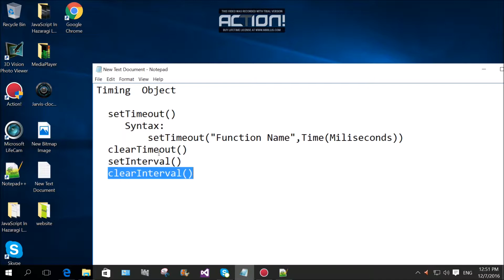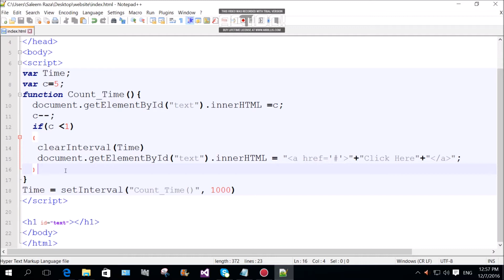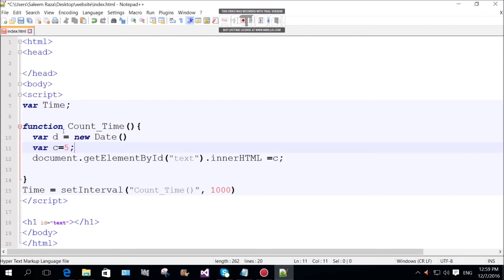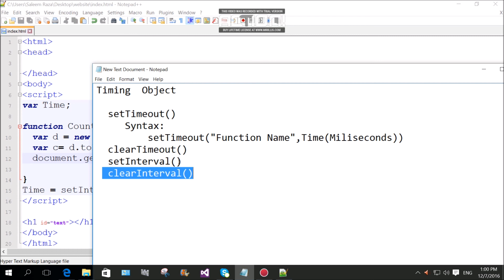46 Time Object SetInterval ClearInterval In JavaScript Part 3 In Hazaragi Language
Time Object SetInterval ClearInterval In JavaScript Part 3 In Hazaragi Language